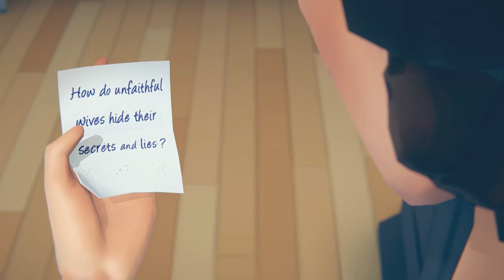Last Stop Part 19